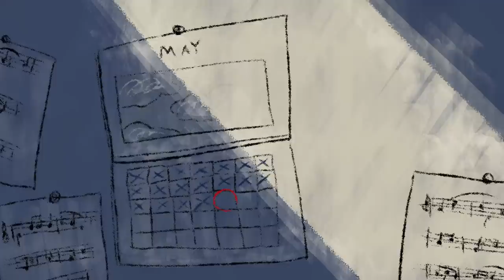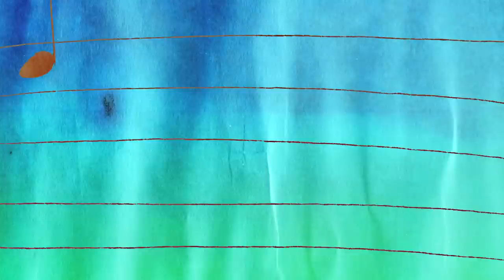Will Connolly - Clouds (Digital Silk)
Music Video for the song "Clouds (Digital Silk)" by Will Connolly, from the album "Caterpillars of the Commonwealth"

Directed & Animated by Mitchell Zemil
Executive Produced by Daniel Monico & Will Connolly
Assistant Animator Connor Halleck
2016